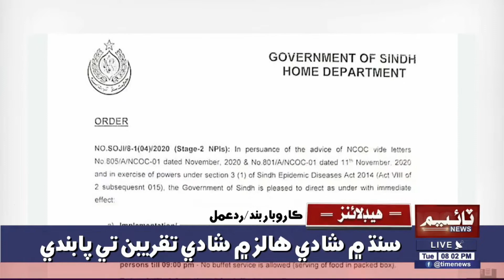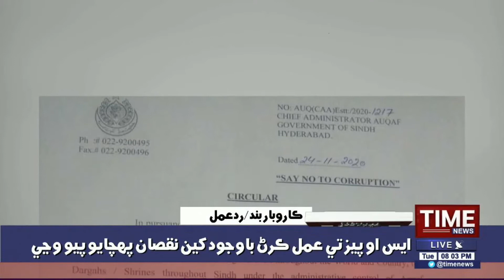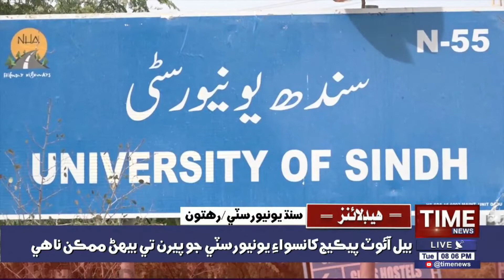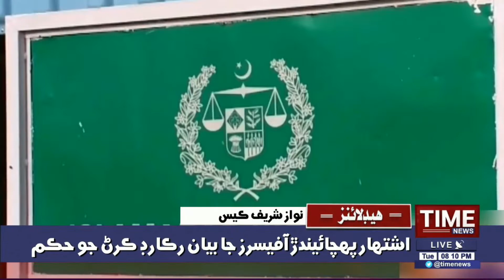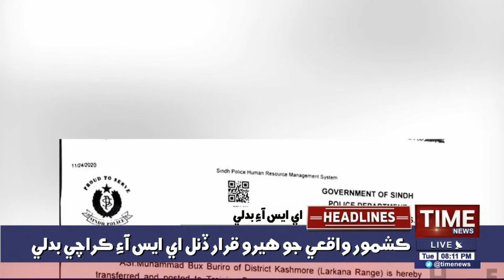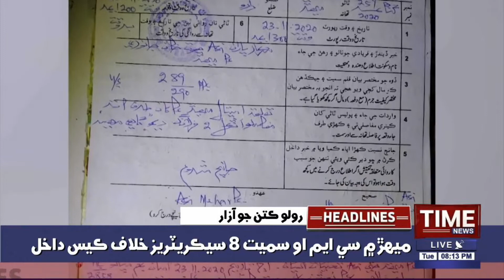08:00PM Time News Headlines | 24 Nov 2020